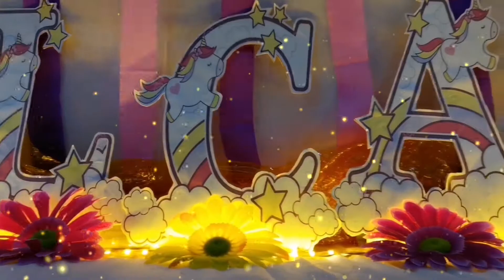4th month UNICORN | Shekinah Milcah Milestone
Capturing the most unforgettable moment of your life is our biggest pleasure!
E J Photography is also offering photo and video coverage.
for more information message us directly.

We do prenuptial, monthly milestones pictures and video, Christening and more

SHALOM ❣️